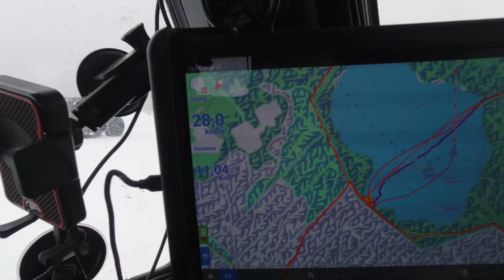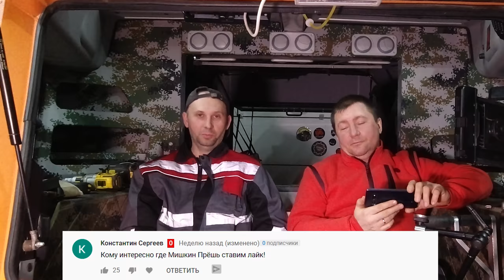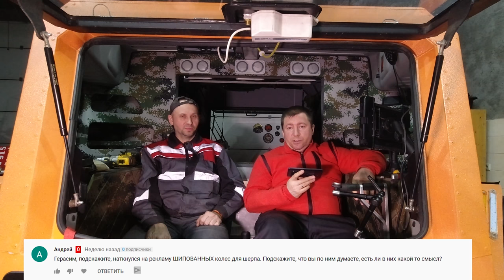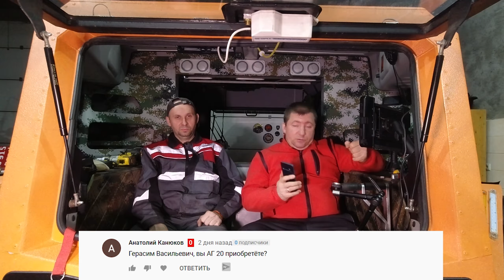Круто отдохнули, сожрали Шерпа! Поднялся ветер, палатку уносит! Подведение итогов! (4K)